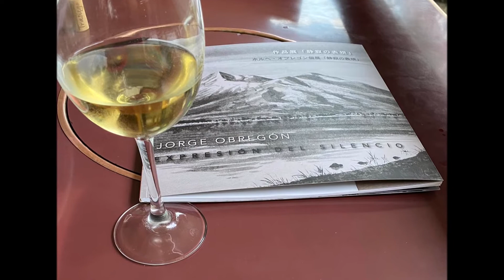EXPRESIÓN DEL SILENCIO TINTAS Y ACUARELAS DE JORGE OBREGÓN 2022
JORGE OBREGÓN                2

EXPRESIÓN DEL SILENCIO OBRA DEL PINTOR ESCULTOR Y DIBUJANTE JORGE OBREGÓN
1990 – 1994
Licenciatura en Artes Visuales, Escuela Nacional de Artes Plásticas  E.N.A.P., U.N.A.M. Con  Mención Honorífica.
1997
Programa de residencia artística, en el Centre d’ Art i Natura, Farrera De Pallars
1999
Proyecto del Sol de Media Noche, Levi, Finlandia.
1997 y 99
Asistente del maestro Luis Nishizawa en el curso de Técnicas de los materiales en el C.N.A., México D.F.
2002
Programa de residencia artística, Vermont Studio Center, Johnson, Vt, EUA